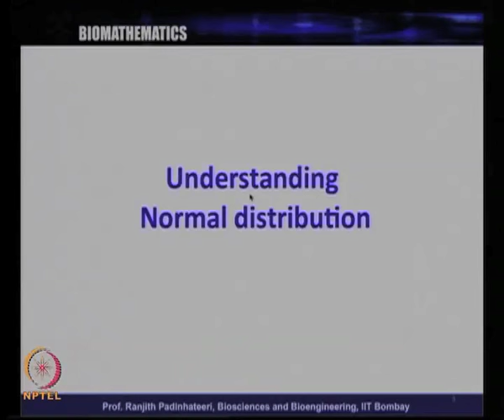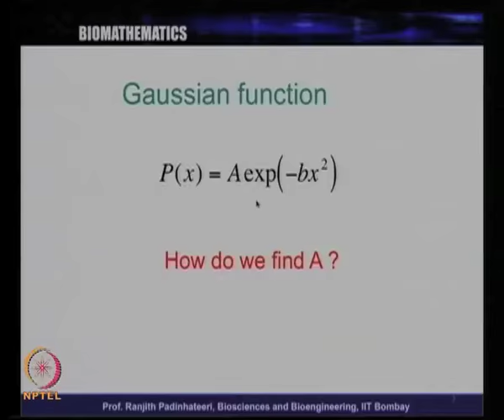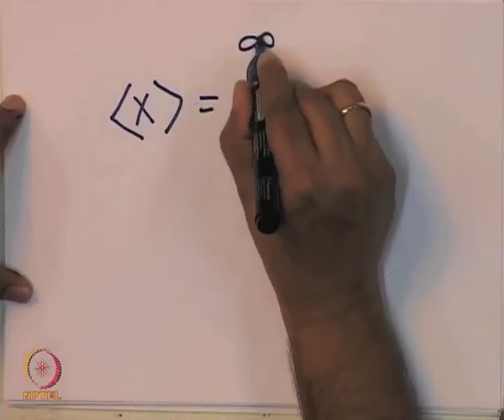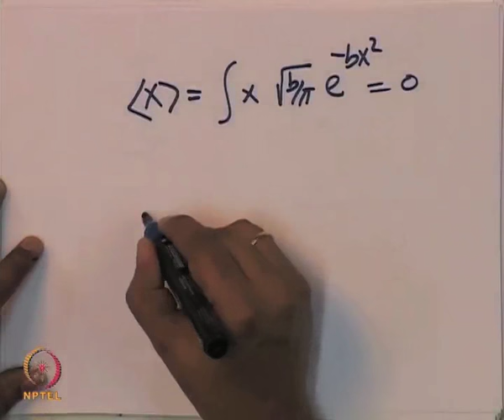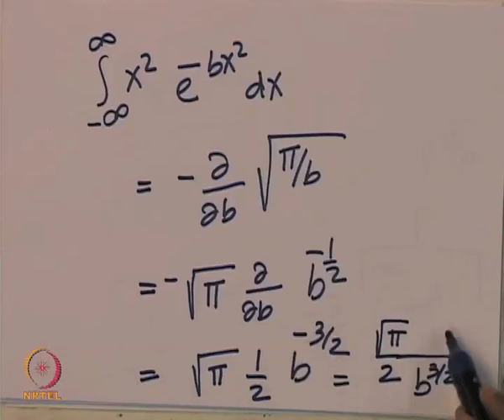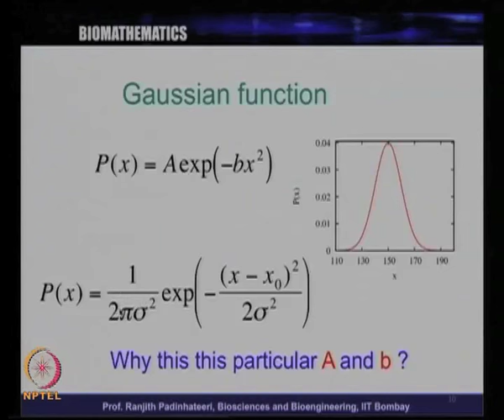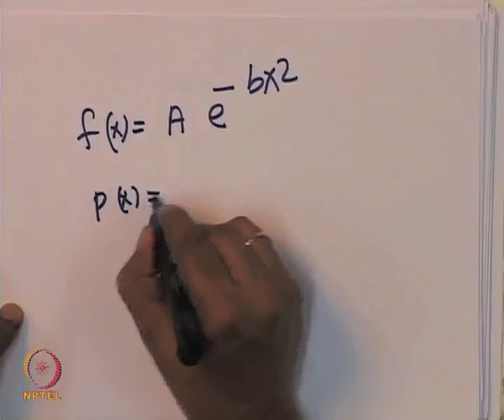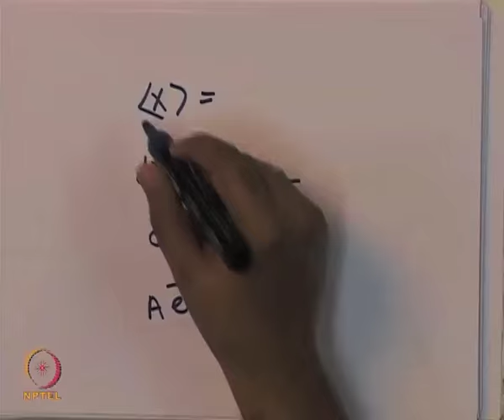Mod-05 Lec-23 Understanding Normal Distribution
Biomathematics by Dr. Ranjith Padinhateeri, Department of Biotechnology, IIT Bombay.For more details on NPTEL